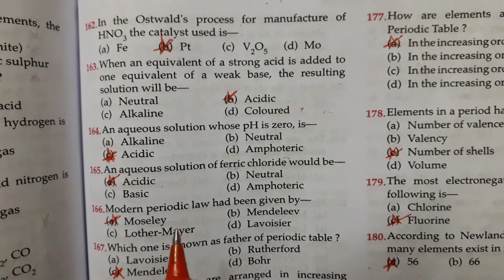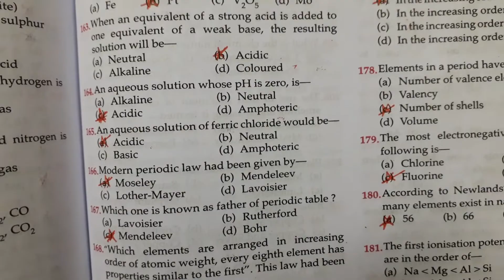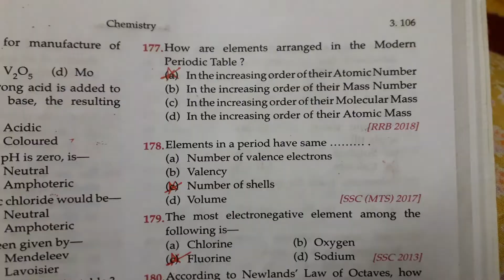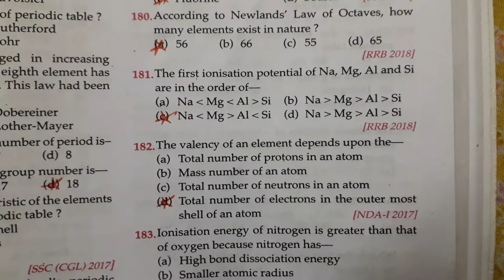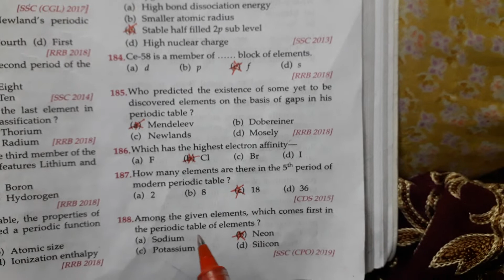chemistry 500+mcqs series for#tgt#hptet allcompetitive for quick revision only (part-7)